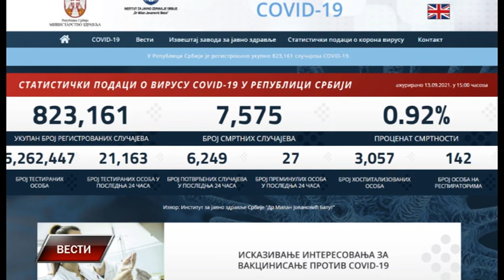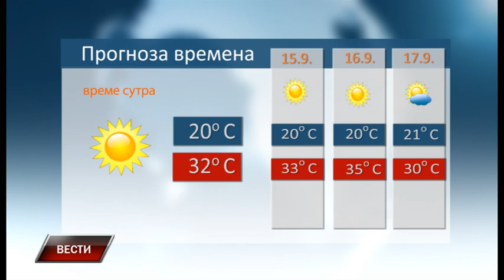Vesti 13 9 2021